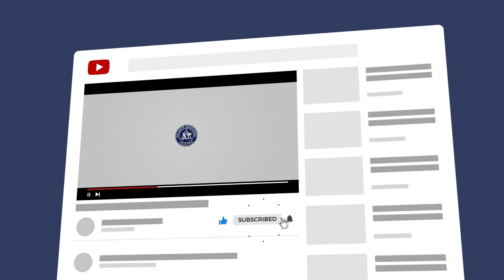Jūjutsu History | Episode 1 | Origins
Professor Pedro and Gui Valente present a summary of the essential chapters of the fascinating history of jujutsu, jujitsu, or Brazilian jiu-jitsu. This is a must for every jujutsu teacher and serious practitioner.